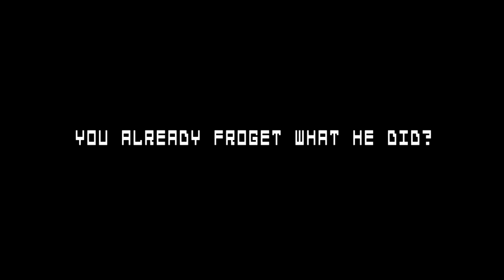Five Nights at Tal Mosseries 2 - Official Teaser Trailer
The Game is on the work ;)
FNaTM 2nd Chapter Teaser Trailer